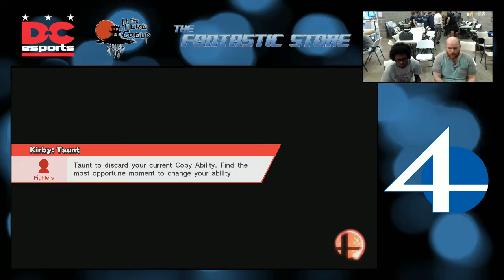Fantastic Weekly #10 - WR2 - DCe | Average Joe (Donkey Kong) vs. Heropuff (Kirby)